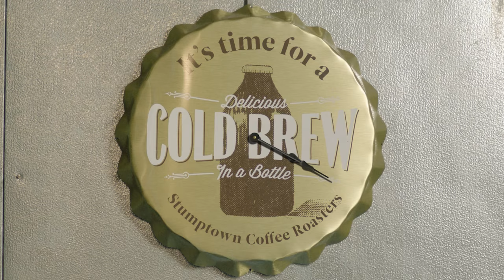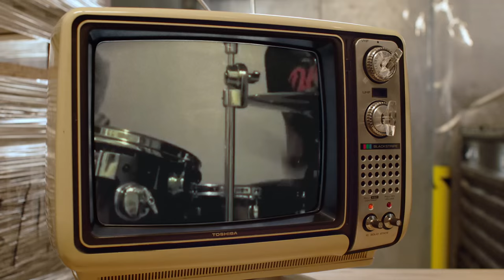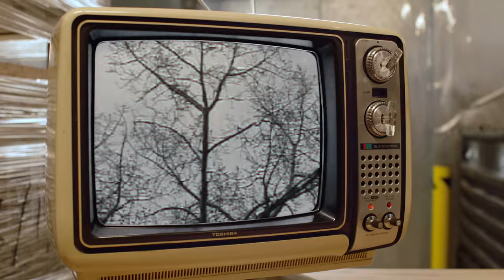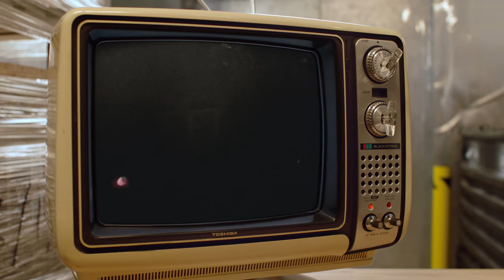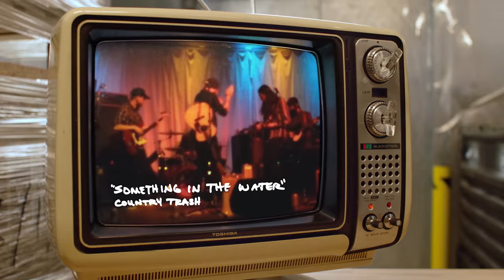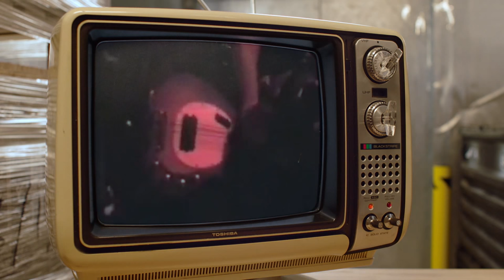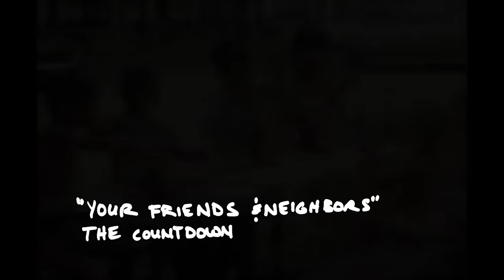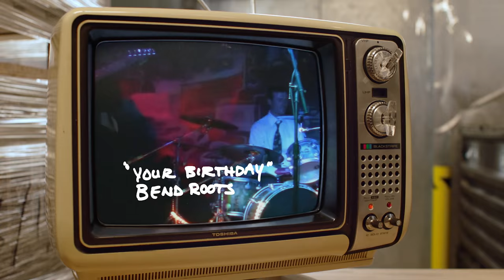How to Make Cold Brew Coffee in a Filtron Cold Brewer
Learn how to brew your best cold brew in a Filtron.

There’s nothing better than cold brewed coffee on a hot summer day – or if you’re like us, any day, really. Cold Brew coffee is naturally smooth and sweet and less acidic than coffee brewed with hot water. The Filtron Cold Water Brewer is a simple way to make several cups of cold brew concentrate. Cold brewing takes between 12 – 24 hours (we recommend 16) but the payoff is huge. This batch should keep you buzzing for days.

This is a (mostly) real time video so you can let us be your guide and brew alongside our best baristas. Happy brewing!

Or get it delivered right to your door with our Coffee Subscription